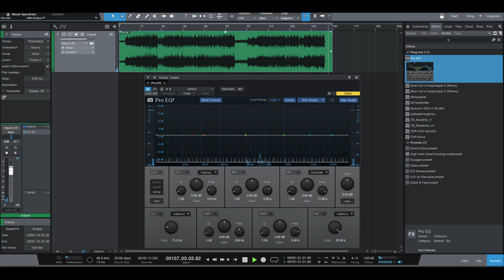Future - Electro Hip Hop Beat (2014)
I made the piano intro melody with Omnisphere preset and the put the same melody on different presets.
There are many Omnisphere presets as I remember, the rhythmic synth and guitar, even the hi hatty sounding synth and probably the organ too.

The VSTs:
NI Battery as drum sampler: